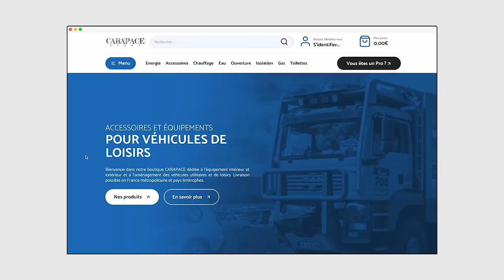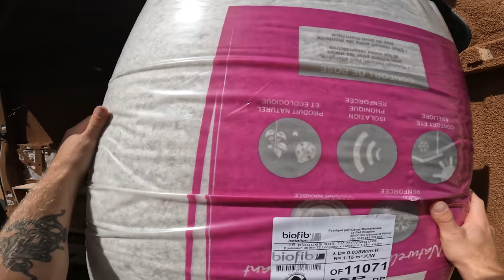Une PRÉSENTATRICE de TÉLÉ CHOQUÉE par nos SAUTS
Dans cette nouvelle vidéo, on vit une expérience qui n'a aucun sens, un tournage avec la télé brésilienne ! 🇧🇷 C'est totalement fou parce qu'on n'a jamais fait ça avant. D'habitude, c'est avec la télé française. On n'est même jamais allés au Brésil, donc ça nous fait bien marrer ! 😂

En plus de ça, Romain veut réaliser un saut que Mathieu pense impossible. Décidément, ça arrive souvent en ce moment ! Romain est-il fou ou progresse-t-il plus vite que ce que Mathieu pense ?? 🤯

On vous montre aussi comment on aménage notre van Citron avec l'aide de deux super sponsors. 🍋
Carapace Aménagement se sont s'occupés de toute la partie électrique. Ils ont un site avec tout le matériel nécessaire pour aménager votre van. 🔌✨
Et pour rester bien au chaud cet hiver, on installera un chauffage de la marque Autoterm France

Un grand merci à eux pour leur soutien ! 🔥🚐

À très bientôt, l’équipe Wizzy 🚀

Chapitres :
0:00 : intro
0:33 : Aménagement de notre van 🚐
3:23 : Tournage avec la télé brésilienne 🇧🇷
14:37 : Aménagement de notre van 🚐